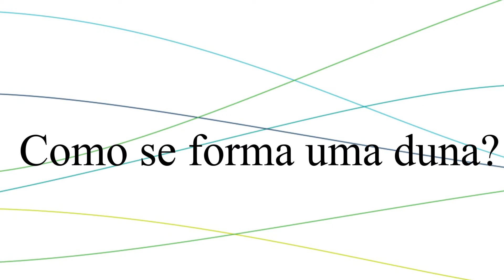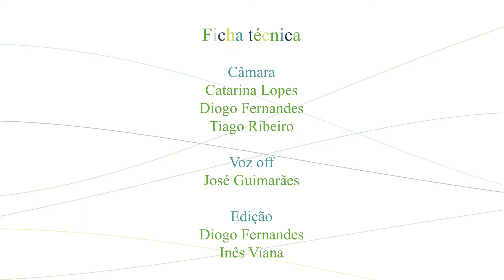PING | Episódio 1 | Dunas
O PING desafia as crianças a refletir sobre um tema atual ou um conteúdo científico, estimulando as suas capacidades comunicativas e criativas. Pretende ainda, desenvolver o pensamento crítico e exigente para ler o mundo através dos conteúdos apresentados nos media.

Neste primeiro episódio o tema em destaque é as dunas.

Realizado pelos alunos do curso Técnico de Audiovisuais, em contexto de estágio no Geoparque Litoral de Viana do Castelo | Câmara Municipal de Viana do Castelo.